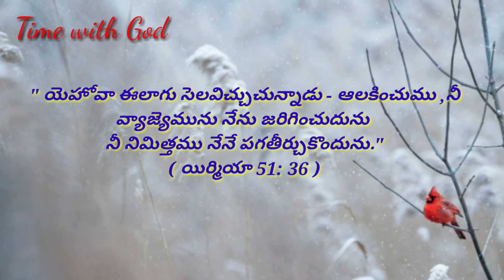|| Today God's promise || Time with God ||